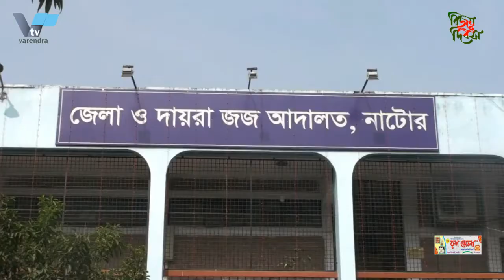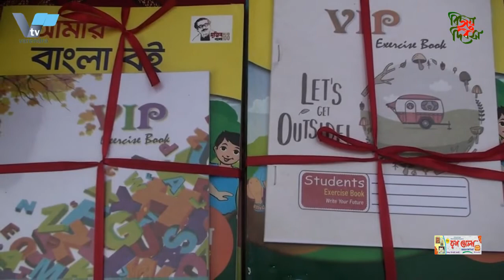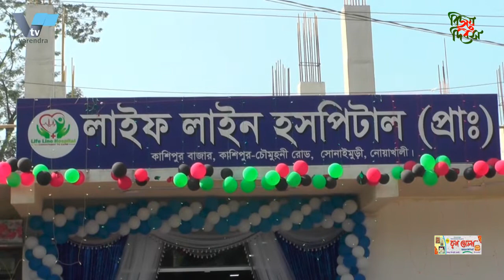রাত পোহালেই মহান বিজয় দিবস, পরম শ্রদ্ধায় জাতি স্মরণ করবে মৃত্যুঞ্জয়ী বীর সন্তানদের